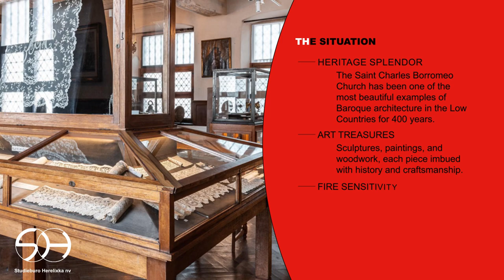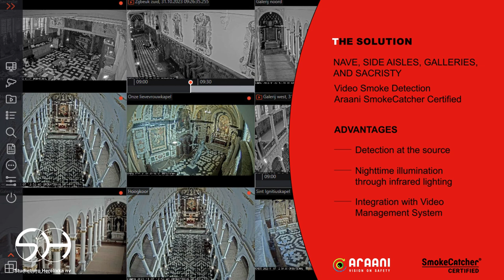Saint Carolus Borromeu Church Antwerpen. Studieburo Herelixka. Fire detection heritage buildings.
In 2018 our engineering office was asked to design a fire detection system for the Saint Carolus Borromeu church, which is probably the most important monumental baroque churches in the heart of the city of Antwerp and the low countries.  In it's more than 400 years of existance, the church has suffered some fires, the latest even in 2009.

Saint Carolus Borromeu church, is a monument full of valuable works of art.  The walls are covered with preciously sculptured panelling.  The ceilings are extensively decorated.  Paintings by the famous Peter Paul Rubens have their home in this church and of course, they all deserve a solid fire detection system in order to preserve them from possibble damage.

Our engineering office Studieburo Herelixka accepted the challenge to design a "standard-compliant' fire detection system, with respect for all the valuable interior decorations and works of art.

One challenge is for example the main nave of the church which has a vaulted ceiling of more than 13 meters high, which makes the use of classical optical detectors impossible.  Installing beam-detectors wasn't an option either, due to the impossibility to fix them to the decorated walls.

It's also unthinkable to install optical detectors on the intensively decorated baroque ceilings.   Just let apart the possibility of installing the necessary cabling.

That's also the reason why Studieburo Herelixka choose to combine a variety of detection methods through the hole monument.

In the more low-profile surrounding spaces, such as attics, storage-, technical- rooms as well as in the underground crypts the installation of classical optical/thermal detectors was possible.
In the smaller surrounding chapels, we could acces the ceilings form above through the attics and install some aspiration detection tubes in a descreet non-visible way.

For the large nave and bigger chapels as well as the top-notch sacristy, engineering office Studieburo Herelixka opted for the video fire detecion cameras from Araani.  By installing in total 9 Smoke Catcher cameras in the strategically right positions and aobev all in a discreet way, we could cover and guarantee a correct fire-detection according to the Belgian standard NBN S21-100-1.

All cameras are installed with an EN-54 compliant electric power source and for night time functioning when thel ights are out, the Raytec Infrared LED-spots provide the necessary minmum light level.

Apart from its fire-detection function, the Araani Smoke Catcher cameras are also integrated in the newly installed camera surveillance system.
In that way the images are integrated in the network of approx. 54 surveillance cameras, monitored by a state of the art Video Management System.

The Design and follow up of the works was doe by engineering office Studieburo Herelixka.

Many thanks to the electrician company KOBRE for the positive Fruitful collaboration and execution.  Johan and Michel great job done.  👍 Patience works in the end :)

Thanks to the Client and the board of the Church who gave Studieburo Herelixka their confidence.  Olivier Lins, Anne Gorlé and Dimitri De Hert.  Your patience has also (finally) been rewarded.